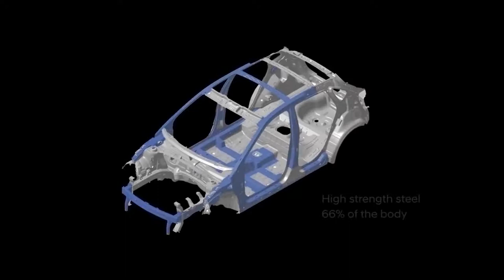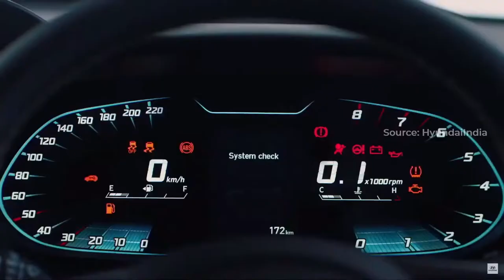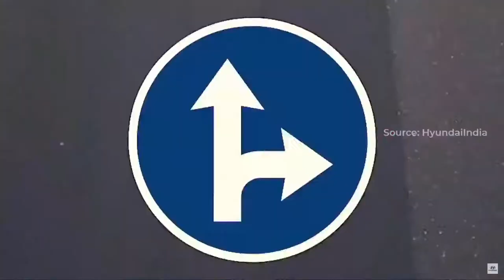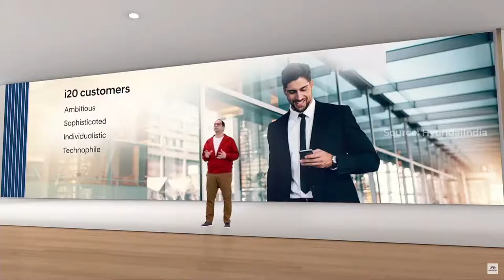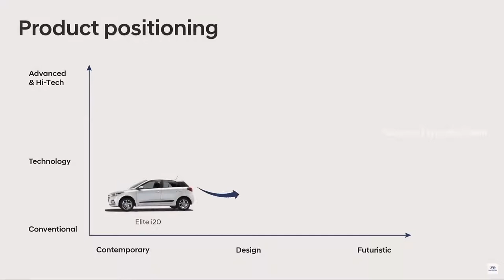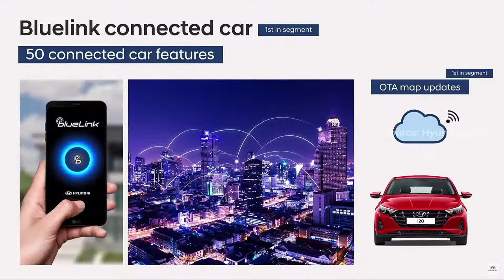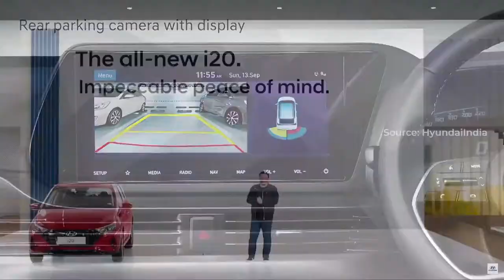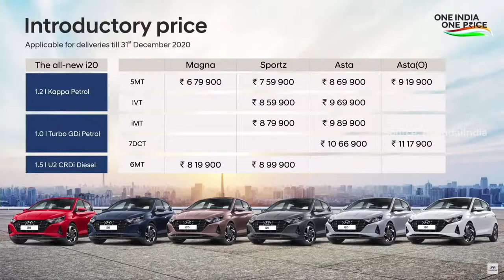Hyundai | The all-new i20 Launch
Witness the launch of the all-new i20 Live on 5th November 2020 from 12 PM onwards.
The all-new i20 is the epitome of Hyundai Global Design Philosophy - ‘Sensuous Sportiness’, of presenting customers with a Premium Car showcasing Sleek, Agile and Progressive dimensions. Through its charismatic stance, the all-new i20 incorporates a seamlessly integrated blend of advanced and modern character lines that are effortlessly alluring.

To provide customers with a wide range of options, Hyundai is offering the all-new i20 in Magna, Sportz, Asta and Asta (O) variants. Further, customers can choose between a variety of Petrol, Diesel and Turbo Petrol BS6 engines and transmission options that include First-in-Segment Intelligent Manual Transmission (iMT), Intelligent Variable Transmission (IVT), 7-Speed Dual Clutch Transmission (DCT) and Manual Transmissions.

Hyundai will offer customers a wide choice of colour options on the all-new i20 including:
• Polar White
• Typhoon Silver
• Titan Grey
• Fiery Red
• Starry Night
• Metallic Copper

Dual Tone color options –
• Polar White with Black Roof
• Fiery Red with Black Roof.